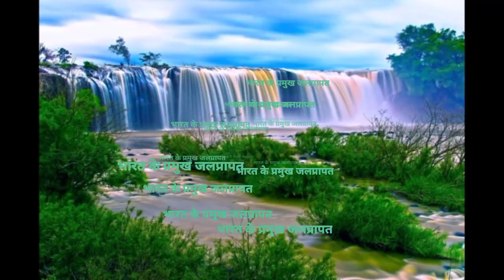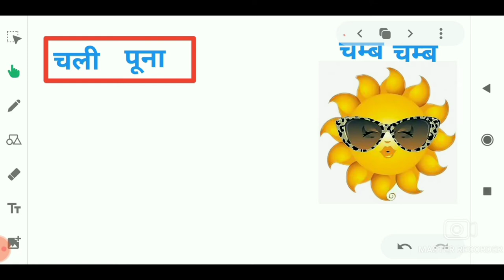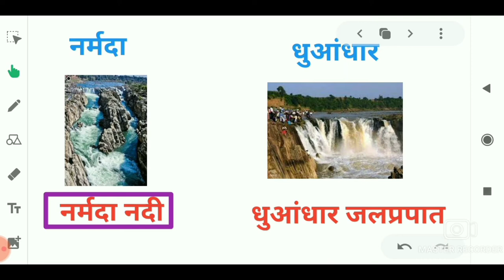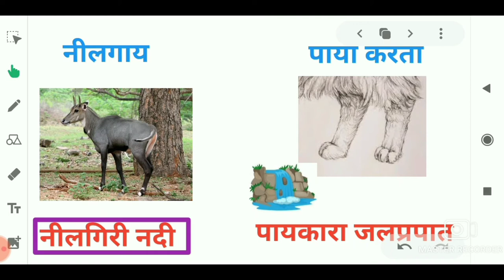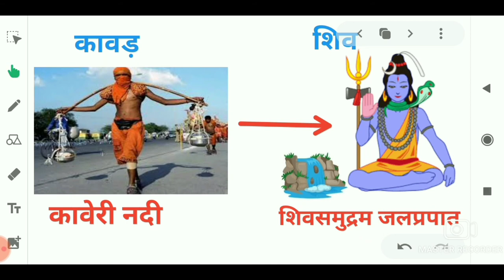भारत के प्रमुख जलप्रपात||ट्रीक||important waterfalls in India||Short trick lll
Video mein Bharat ke pramukh jalprpat ko yad karne ki trick janenge

Waterfalls of India
Waterfalls of India UPSC
Important waterfalls of India
Major waterfalls of India
Water parks  India PSC
Bharat ke pramukh jalprpat
Bharat ke pramukh jalprpat yad karne ki trick
Bharat ke pramukh jalprapat crazy GK trick
Bharat ke pramukh jalprpat utkarsh class
Bharat ke pramukh jalprpat GK Mahatmaji
Bharat ke pramukh jalprpat study 91
भारत के प्रमुख झरने
Bharat ke pramukh jharkhand

Bharat ke pramukh darre ki trick
SSC GK
Railway GK
MPPSC GK
UPSC GK
Mountain passes of India
Mountain passes of India Short trick
Mountain passes of India trick
Bharat ke pramukh daro ko yad karne ki tric
Patwari GK

Major lakes of India
Bharat ki jhile in Hindi
 Bharat ki jhil crazy GK tricks
Bharat ki jheel in Hindi trick
Bharat ki jhile gk trick
GK trick science
GK trick story
Important days tricks
GK truck in English
GK trick
GK
GK question and answer
GK question
GK today
Lucent GK
Samanya Gyan
Samanya Gyan GK
सामान्य ज्ञान
Lakes of India
Lakes of India tricks
Lakes of India crazy GK trick
Lakes of India UPSC
Lakes of India in English
Bharat ke pramukh darre
SSC GK
Railway GK
MPPSC GK
UPSC GK
Patwari GK
भारत की प्रमुख झीलें
GK trick science
GK trick story
Important days tricks
GK trick
GK
GK question
GK today
Lucent GK
Samanya Gyan
Samanya Gyan GK
सामान्य ज्ञान

Multiplication trick ,
fast addition trick multiplication tricks one digit multiplication
 maths tricks division four digit multiplication vedic maths tricks
how to multiply two digit number by 2 digit numbers
maths tricks division
multiplication tricks 3 digit numbers multiplication for class 3 maths tricks magic
Maths tricks for 8th vedic  tricks in physics brick calculation in wall study smart calculation how to calculation log and antilog  Bheem calculator EMI calculator formula vedic maths tricks matchstick division time and distance time and work maths problems of trains ratio and proportion discount maths tricks
maths trick 10th class
Vedic maths tricks in fast calculation calculation tricks calculation fast kaise karen
 instant calculation
Square feet calculation
 Addition tricks in maths addition tricks for large numbers tuition tricks competitive exam addition tricks in first calculation

Discount maths
Discount trick
Tricky maths
SSC maths
SSC CHSL
Best maths in Hindi
MP Police
SSC GD
Navy maths
Army exam maths
NTPC exam analysis analysis today